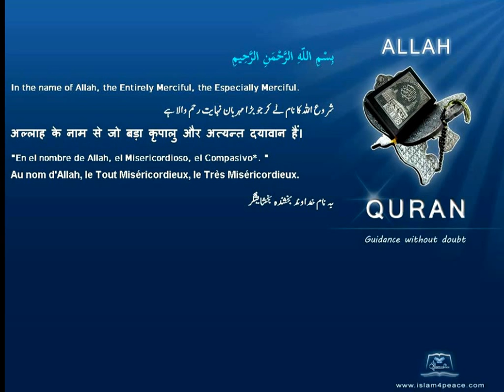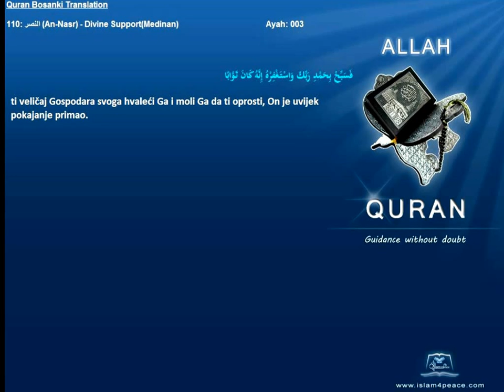Quran Bosanski Bosnian Translation 111 المسد Al Masad The Palm FibreMeccan Islam4Peace com